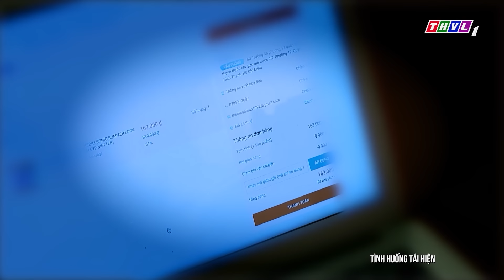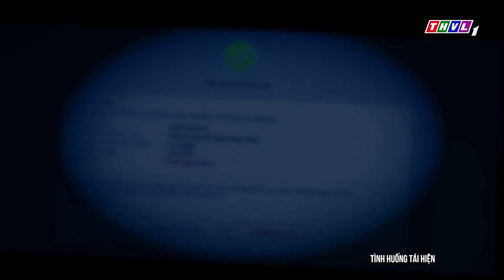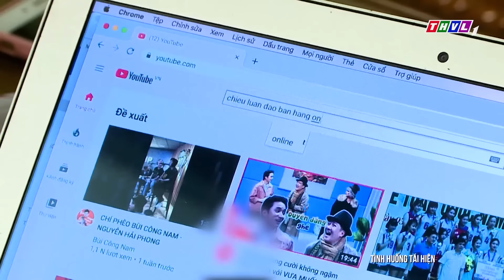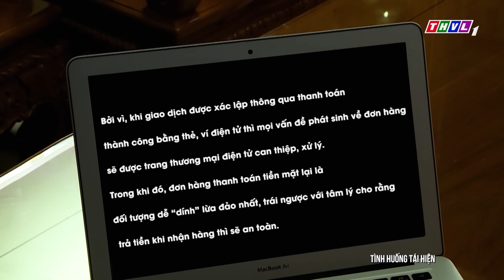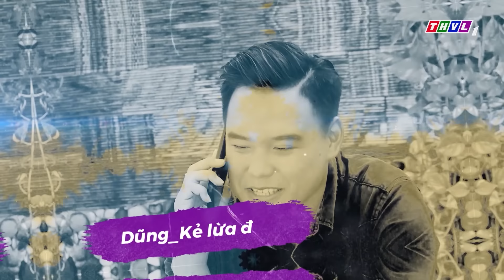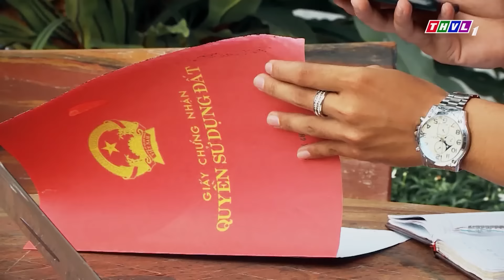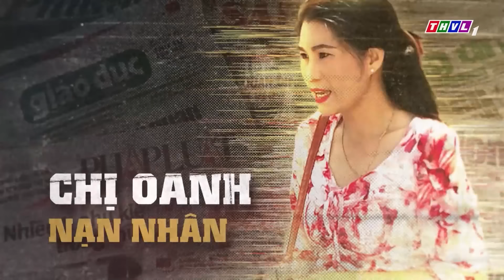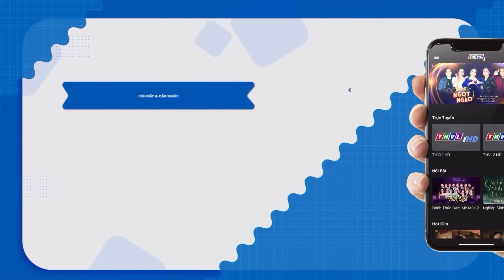Chuyện Cảnh Giác 2024 | NHÂN TÌNH TRÊN MẠNG | Phút Giây Cảnh Giác 2024